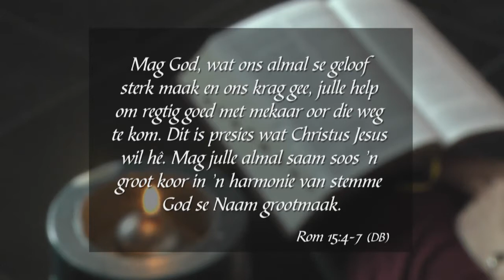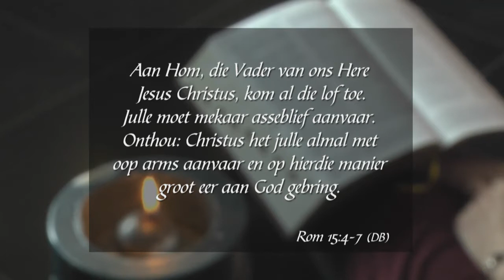8 Junie 2017, Donderdag - Week 52 - Formasiereis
Preekreeks: Kerk is 'n Werkwoord
Oordenkings: Aanvaar
Prediker: Melissa van Biljon